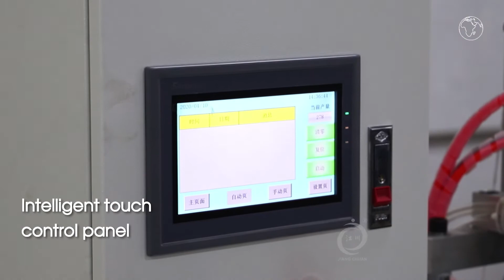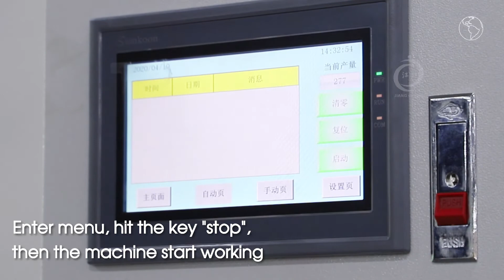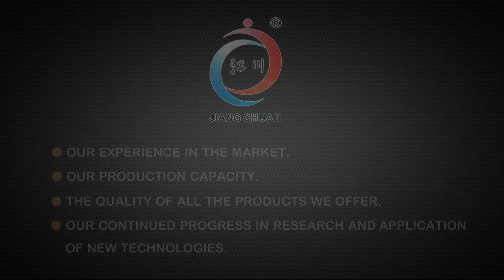KN95 Ear Loop Welding Mask Machine